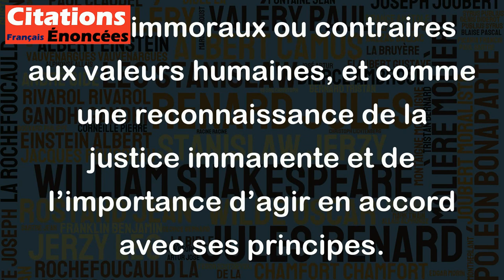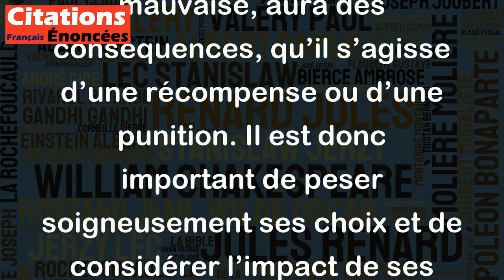Une mauvaise action trouve toujours sa récompense. - Michel Audiard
Cette citation de Michel Audiard peut être comprise de différentes manières, selon le contexte et la perspective de chacun.
D’un point de vue moral et éthique, cette citation suggère que toute action négative ne restera pas impunie et que tôt ou tard, elle recevra une conséquence négative. Cela peut être interprété à la fois comme une mise en garde contre la tentation de commettre des actes immoraux ou contraires aux valeurs humaines, et comme une reconnaissance de la justice immanente et de l’importance d’agir en accord avec ses principes.
D’un point de vue plus pragmatique, cette citation implique que le comportement inapproprié ou nuisible peut avoir des conséquences néfastes sur la personne qui l’a accompli, tant sur le plan matériel que sur le plan moral ou psychologique. En ce sens, commettre une mauvaise action peut être considéré comme une erreur qui peut entraîner des pertes, des dommages, voire la perte de la réputation et de la confiance des autres.
Dans tous les cas, cette citation souligne que toute action, qu’elle soit bonne ou mauvaise, aura des conséquences, qu’il s’agisse d’une récompense ou d’une punition. Il est donc important de peser soigneusement ses choix et de considérer l’impact de ses actes sur soi-même et sur les autres avant de prendre une décision.